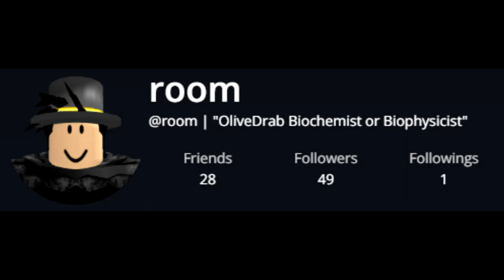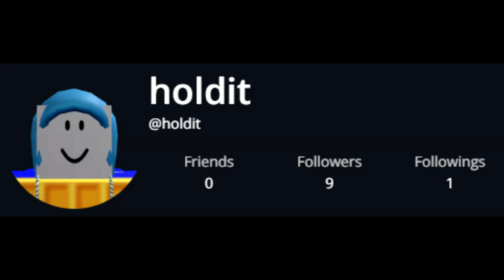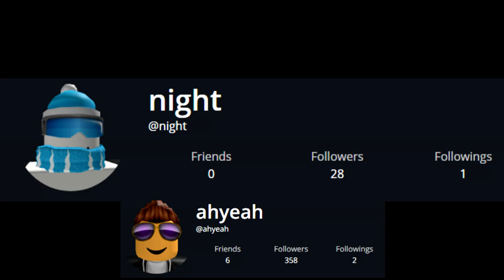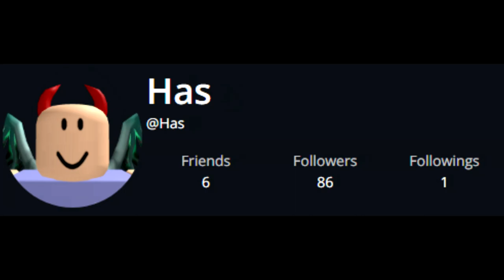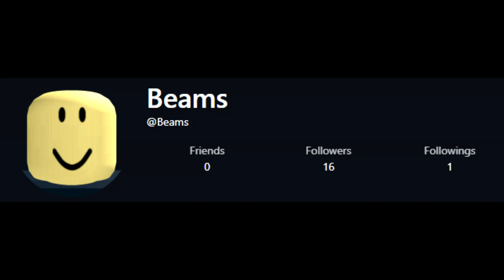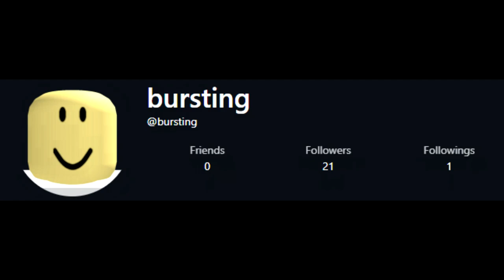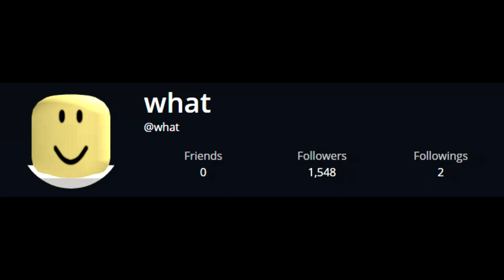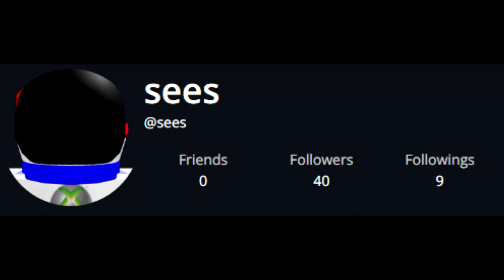I REMADE The ENTIRE Bee Movie Script with ROBLOX USERNAMES! (FULL MOVIE)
Whats up guys, ParaProg here, OKAY ITS FINALLY DONE This Entire Project I have been stuck working on this for the past 5 MONTHS while at the same time trying to maintain a consistent upload schedule This progress has been on and off for quite a while now I hope you guys like This lil project I've been keeping a secret from you guys lol in the meantime I now have over 1000 of you subbed to me thank you so much for all the support! Now With the Bee Movie Project done and Uploaded, I hope to bring much more content for you guys to watch and enjoy and with better longer quality videos coming in the future!

BECAUSE OF DREAMWORK COPYRIGHT, the audio is going to sound weird/loud. EDIT- THIS IS THE EIGHTEENTH TIME OF ME TRYING TO UPLOAD THIS NOW IF YOU WERE WONDERING WHY THINGS SOUND WEIRD/LOUD😠 THANKS FOR THIS Rupert Gregson-Williams AND DREAMWORKS AHHHHHHHHHH!

intended.